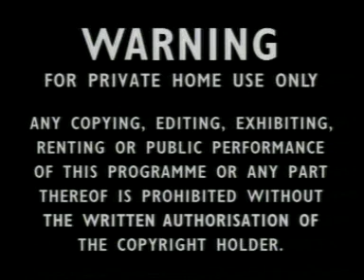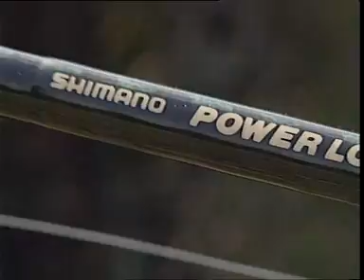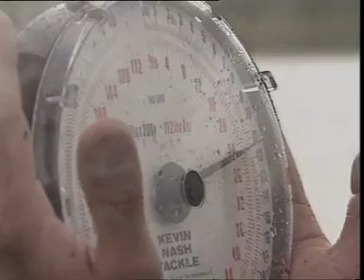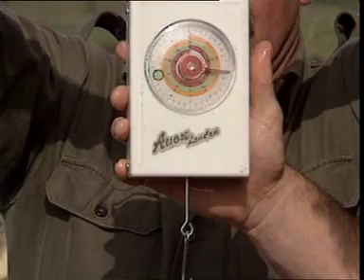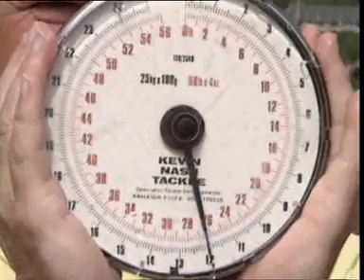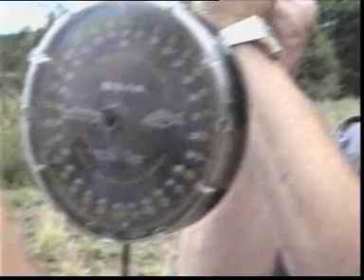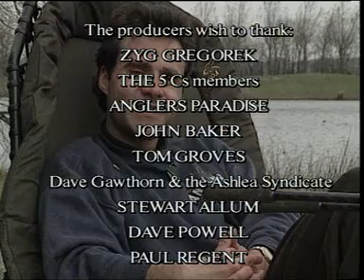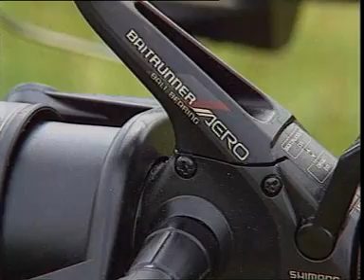Big Carp presented by Matt Hayes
Carp fishing is the fastest growing area of angling fishing in the UK -- and when you see some of the magnificent specimens being caught on this video you'll understand why even in small water sites there are giants waiting to be reeled on -- if you know what you're doing!

Presenter Matt Hayes reviews some of the very latest tackle designed to help you catch big carp -- including indicators, Shimano bait runner big carp reels, rigs and boilies -- but also demonstrates how, with skills and judgment, it's still possible to stalk out and land big carp with more conventional tackle.